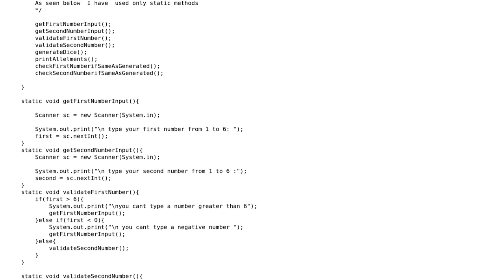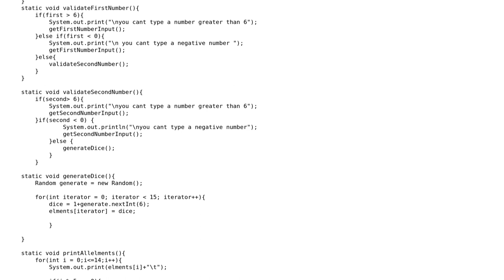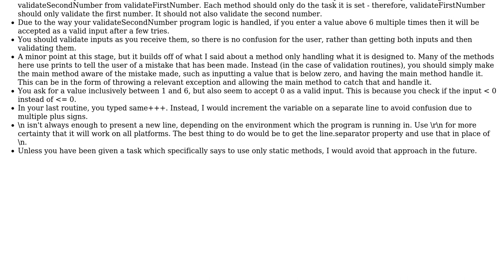Code Review: A simple Dice Game Using only Static methods